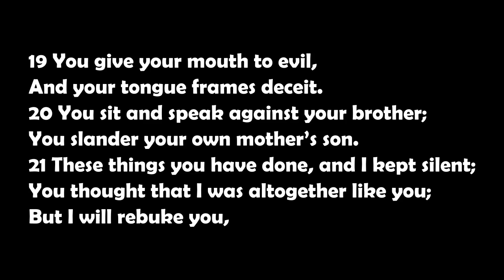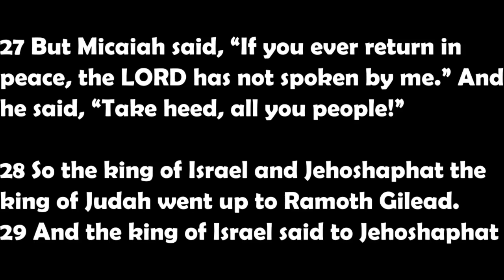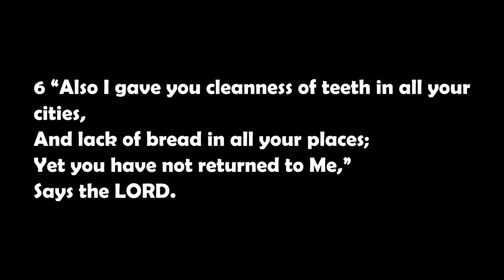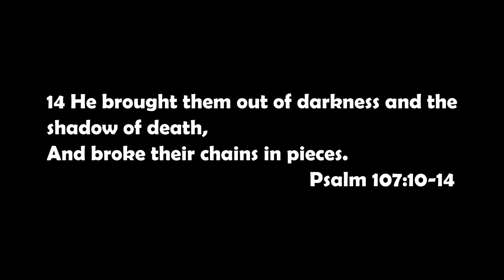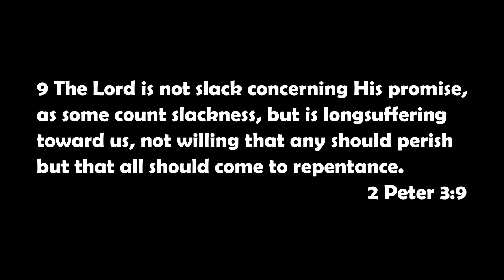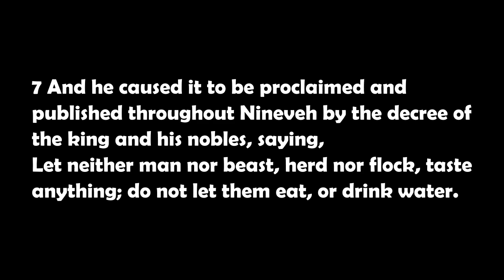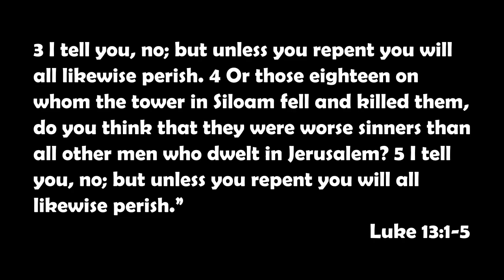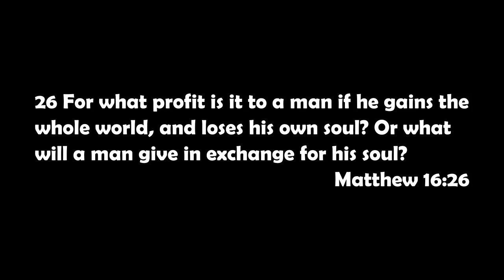Signature?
To pick up where you left off click - 00:47

To pick up where you left off click - 24:31